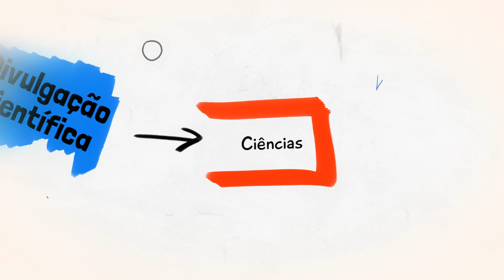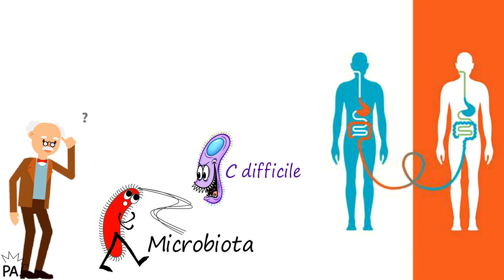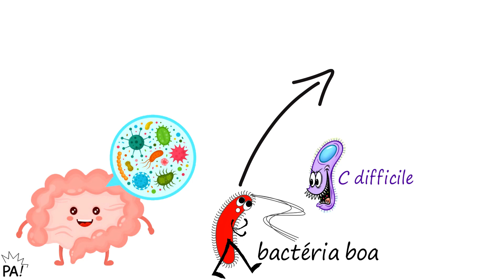Será que você precisa de transplante de fezes?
Você não leu errado! Fezes de pessoas saudáveis podem ser um tratamento revolucionário! Mas, obviamente, você não deve tentar fazer isso em casa.

Imagens